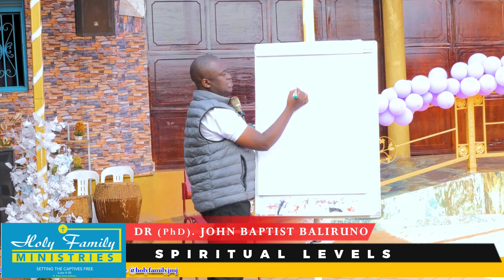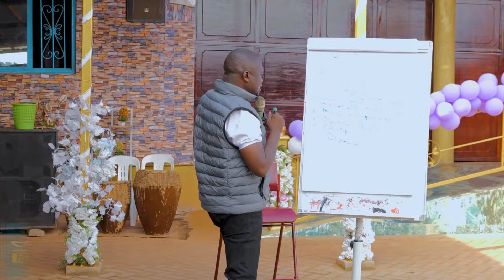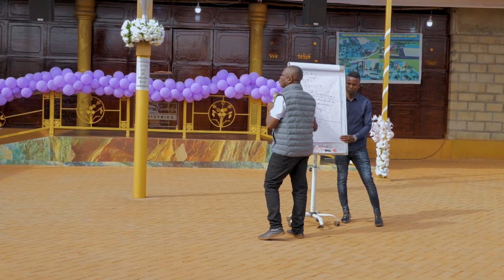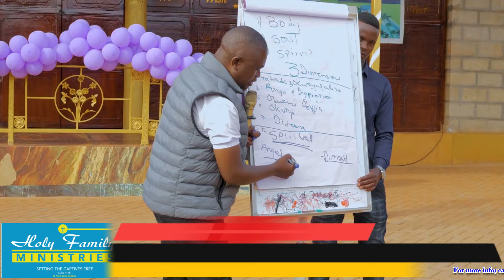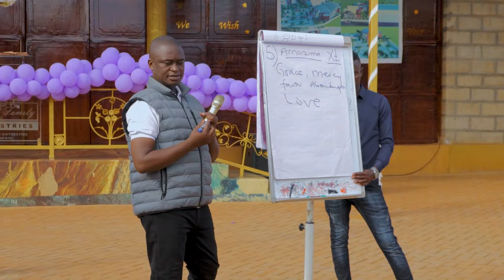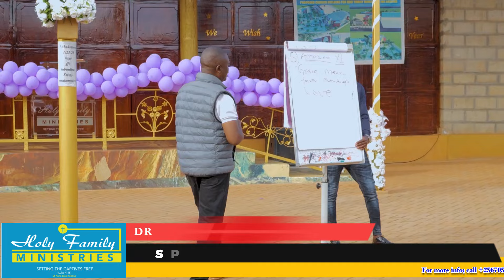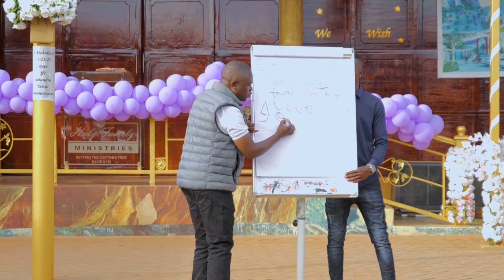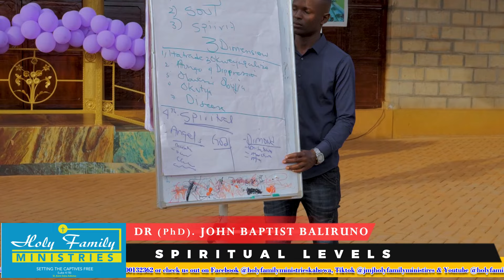SPIRITUAL LEVELS | Dr.Baliruno John Baptist